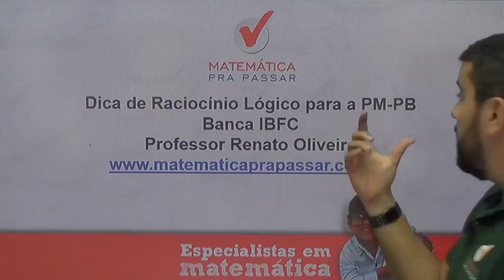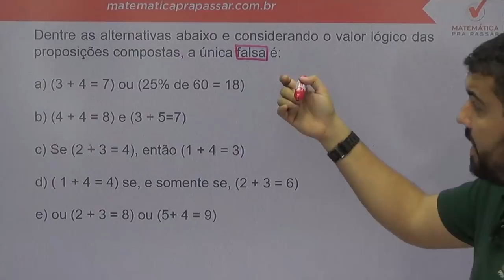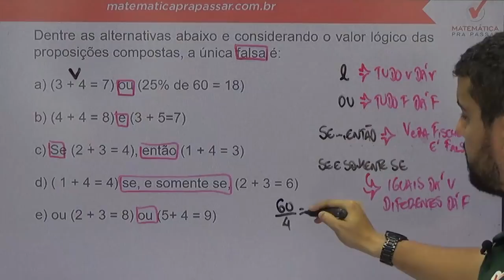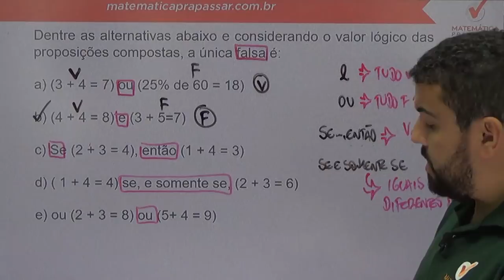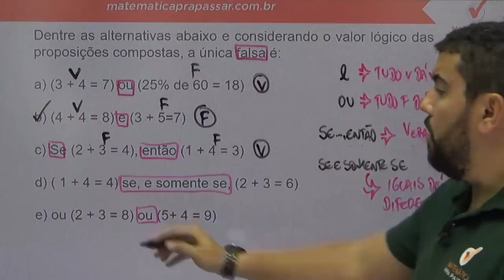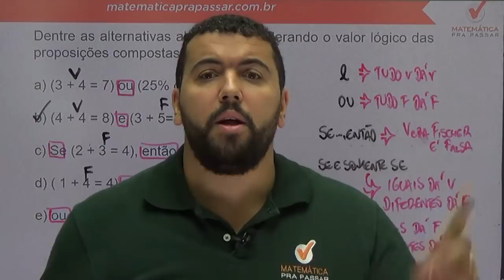Aprenda Tabela Verdade de uma vez para a PM-PB.